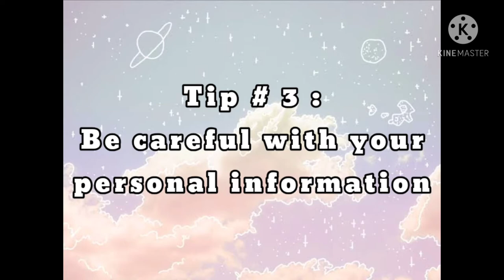Ways to be a Better and Smart Cyber Citizen (BEE II-2)